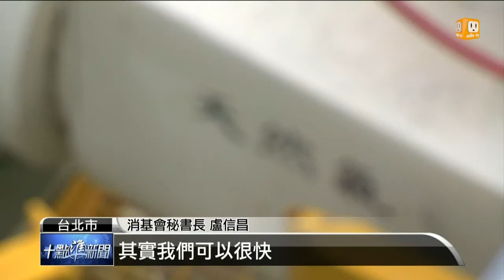【2014.12.12】燃料買貴了？台電:基準不正確 -udn tv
台電向國外採購的燃煤價格，被部分媒體質疑高於一般行情，台電今天公開澄清表示，媒體拿去年的資料對照今年的價格，比較基準不正確。至於天然氣價格的部分，台電坦承，向中油購買的降價幅度，的確不如國際氣價的跌幅。完整內容 , FB , Twitter , G+